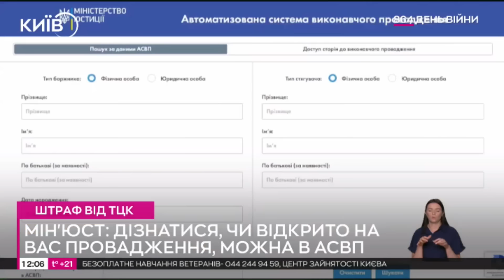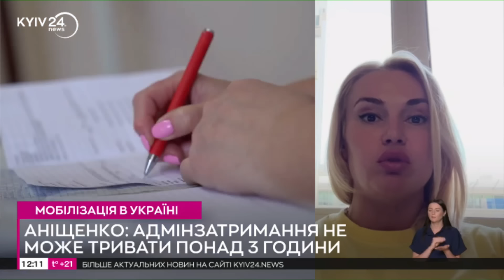З 16 липня ТЦК почнуть масові розсилки повісток тим, хто неоновив дані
Адвокатка Катерина Аніщенко в ефірі Київ24 про покарання за неоновлення даних